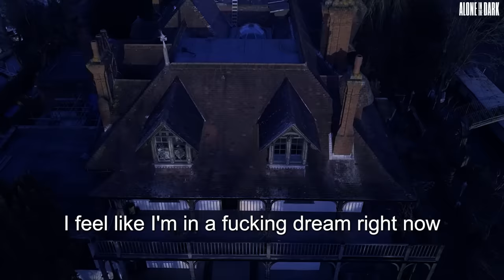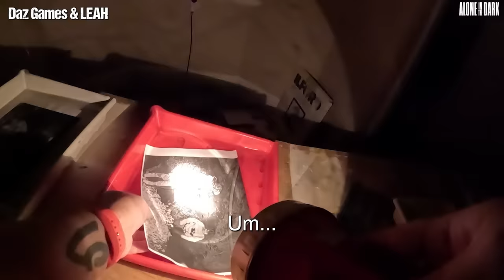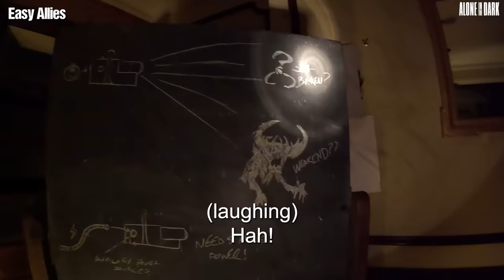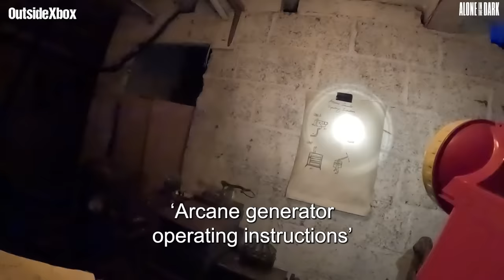Alone in the Dark in Real Life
On a dark night in London, a mysterious force drew dozens of the world's top content creators to an island on the River Thames. Disguised as urban explorers, they ventured into the eerie depths, capturing their encounters with eldritch forces on bodycams. Explore the recovered footage to uncover the fate of PewDiePie, El Rubius, Daz Games, MissMikkaa, Gnu, AngryJoe, and others as they faced the unknown... Alone in the Dark.

Continue down the rabbit hole and watch the individual runs

Alone in the Dark is coming to PC, PlayStation 5 and Xbox Series X|S on March 20, 2024!